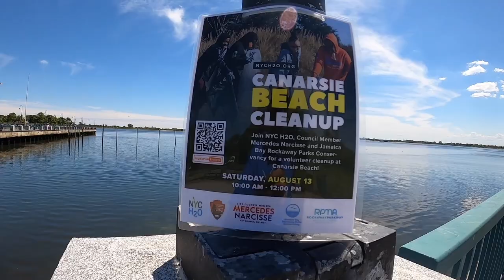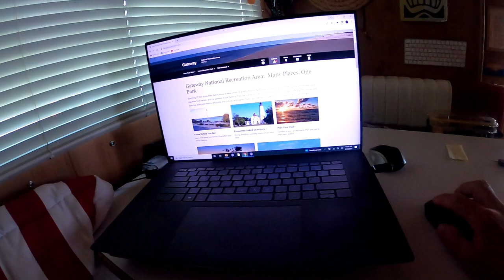Reboot New York Trip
Canarsie, Brooklyn. I left it for Florida in December of 2000. Now, 22 years later I visit it again. A lot has changed. I used to be able to get on my bicycle and ride to lots of different friends' houses. We could go to the pizzeria for a coke and a slice. Probably a buck fifty back then. I even would go fishing once in a while as a kid. I was born in 73 and I have early memories of hiking through the weeds in the back of Canarsie Park with a rod and reel to throw a treble hook in hopes of snagging a bunker. More often, we'd snag the remains of an abandoned vehicle or shopping cart. The neighborhood had it's share of ne'er-do-wells and gangsters that probably contributed to all kinds of things getting deposited into the waters back there! As I got older, my uncle and I would hop on the party boats out of Sheepshead Bay. I remember when we'd go far enough out, you couldn't see land. But you knew land was there because there was a pall of smog that hung over every bit of space that a car could drive on. All around, I remember seeing lots of trash left behind.
I don't mention this to give the impression that I didn't have a good childhood. I had lots of fun and did lots of stupid things and got away with it. It was a different time. With dirtier burning engines, and a lot less attention towards all kinds of environmental issues.  I bring up the filth I grew up with to help give hope to the new outrages I hear sometimes. I mean, it's good and all seeing kids getting involved in cleaning up the world and policing the big companies that threaten the oceans and our rights to clean air. I would just like to remind everyone how far we've come in the past 30 or 40 years. We don't mention the good stuff often enough. Ask your boss how often an employee comes in to say how good things are! Once in a while, it's nice to hear the good stuff. Being gone for a few decades made it very evident that a lot of good has gone towards making the water around my hometown cleaner and healthier. Good for you, New York! I bet the same can be said about lots of places. I know of areas around Tampa that have bounced back  after regulations against dragging nets across the flats.
So, yeah. During my recent absence from Youtube, I did a bunch of things. Mostly good. Some kinda boring. But not very much at all that was worth sharing with the world. Hopefully, I can get back into some fun times on the water as the summer comes to a close. I still have a few more boring loose ends to clean up after parking Kon Tiki III, but there are plenty of fishing and paddling and hijinks I'll be posting before long.
Thanks for sticking with me folks!